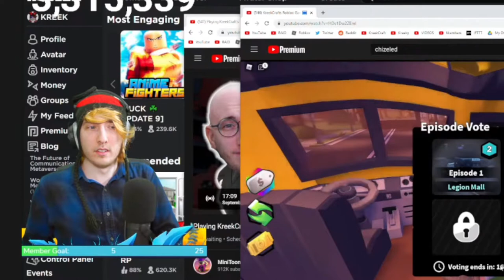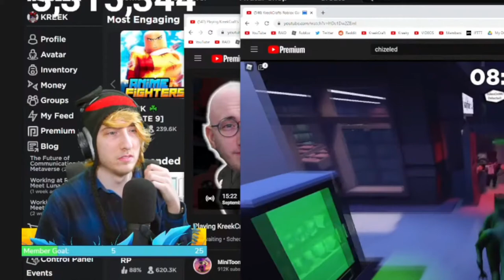KreekCraft Reacts To Chizeled Playing Timmeh